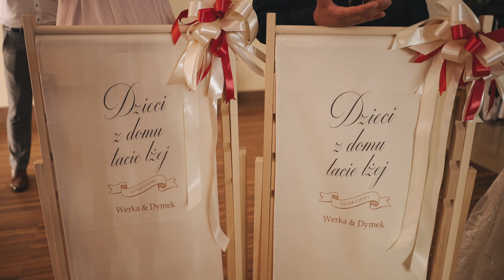Weranda&Dymek | 04.06.2022r | Teledysk